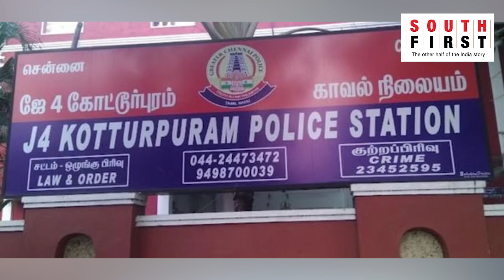Bus Passenger Manhandled By Ticket Inspectors In Chennai, Public Comes To His Aid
In an incident from Chennai on Wednesday, a man named Dinesh boarded a bus to Adyar, however, as the bus was severely crowded he was having trouble reaching the conductor for a ticket. The conductor reportedly told Dinesh that he will come to him and give him the ticket, however, drama ensued when ticket inspectors boarded the bus and pulled up Dinesh for not having a ticket on him and roughed him up.